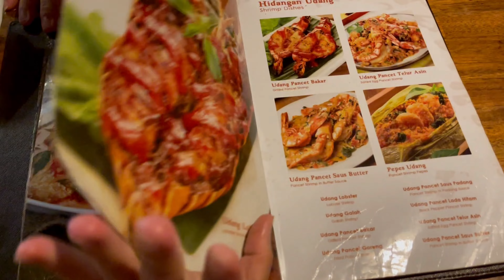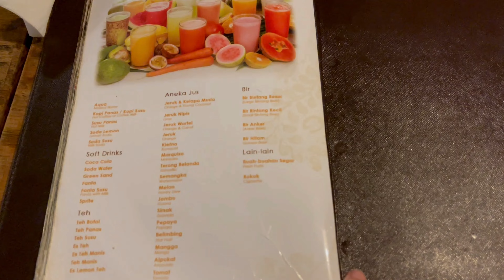Restoran Pondok Laguna, Batu Tulis, Pecenongan • Restoran legendaris, ada ikan terbang!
Pondok Laguna
Jl. Batu Tulis Raya No.45, RT.3/RW.2, Kb. Klp., Kecamatan Gambir, Kota Jakarta Pusat, Daerah Khusus Ibukota Jakarta 10120